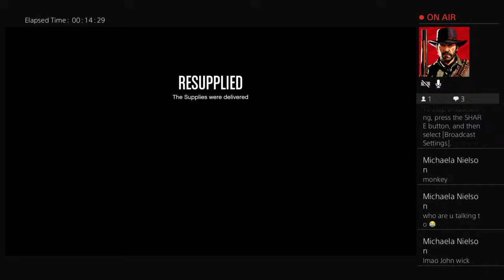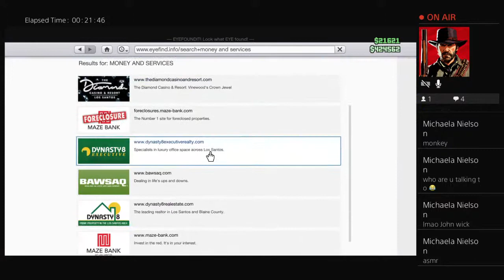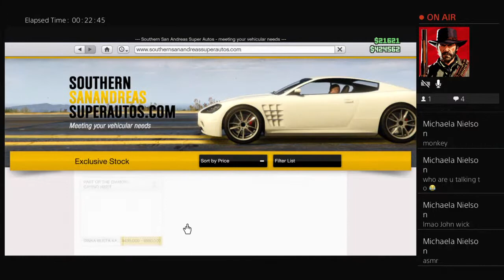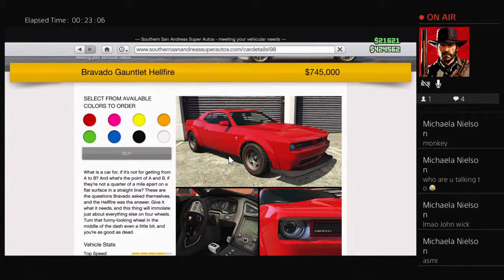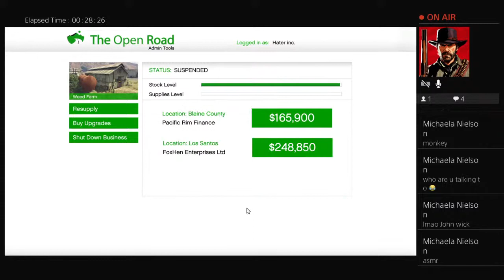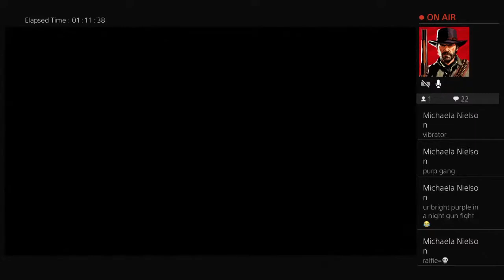John wick gets some coke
I recommend cherry bleach...